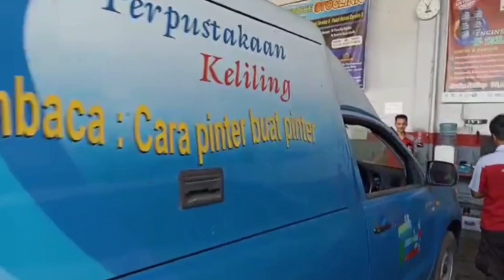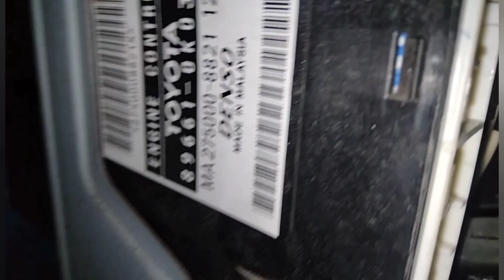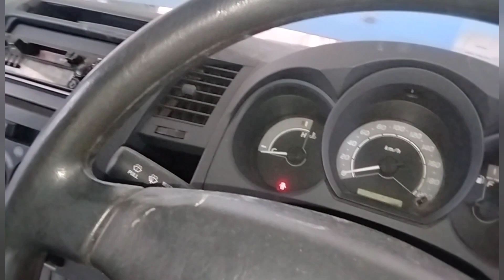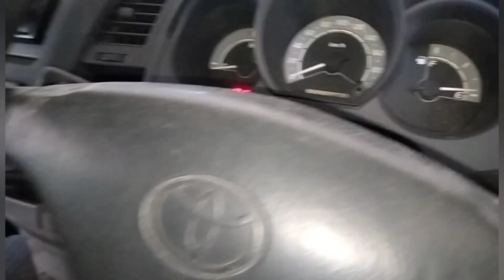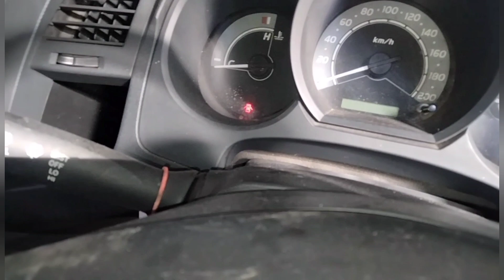TOYOTA HI LUX,.tidak mau di stater,Ada konsleting di bagian kelistrikan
Toyota Hilux,.ini adalah sejenis dengan toyota innova
mbl ini ndongkrok selama berbulan bulan,akibat nya banyak kabel yg terkelupas oleh serangan tikus

sekring banyak yg putus dan ini menjadi trobel yg sulit untuk di eksekusi

pengecekan arus harua di lakukan denhan teliti agar tdk terjadi konsleting yang membahayakan
simak videonya
trimakasih